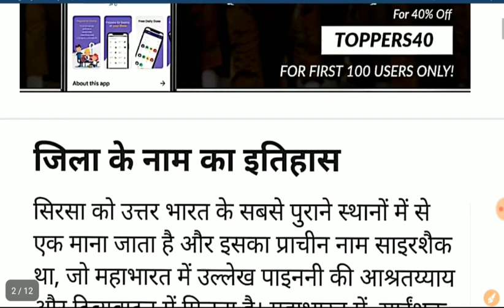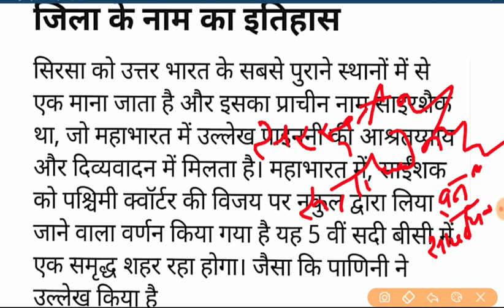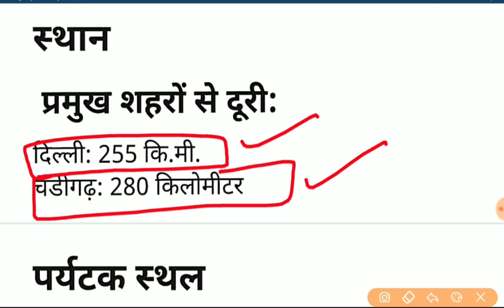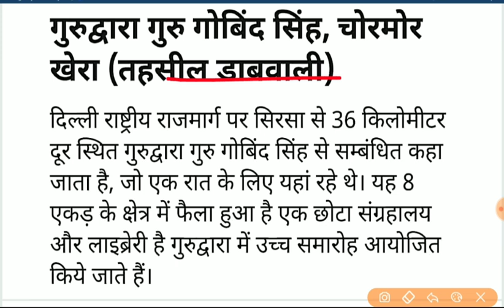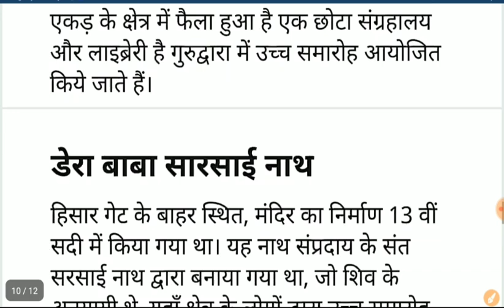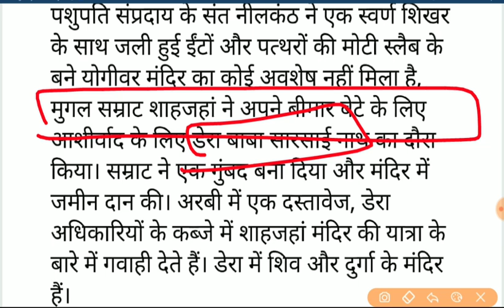Haryana Gk | सिरसा(Sirsa) | Police/patwari/gram sachiv/clerk/JE | HSSC study material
★​▬▬▬▬▬ஜ۩Ⓢ۩ஜ▬▬▬▬▬★
Pariksha app
Get Mock-test for Haryana Police/Patwari/Clerk/Gram sachiv and other posts
40% की छूट के साथ टेस्ट सीरीज खरीदे
अप्लाई करें और सिर्फ 149 में मॉक टेस्ट प्राप्त करें।

 इस वीडियो में हम आपके लिए लेकर आए हैं हरियाणा सामान्य-ज्ञान जिसमें आपको मिलेगा हरियाणा के जिले सिरसा के बारे में सभी जानकारी।
Hssc की सभी परीक्षाओं के लिए ये बहुत ही उपयोगी है, तो इसे ध्यान से देखें। साथ ही वीडियो को like भी जरूर करें व दोस्तो के साथ शेयर करना न भूले।
धन्यवाद!!!

New vacancies,Exam date & Result notification

Haryana Exam preparation HSSC/HTET NOTES